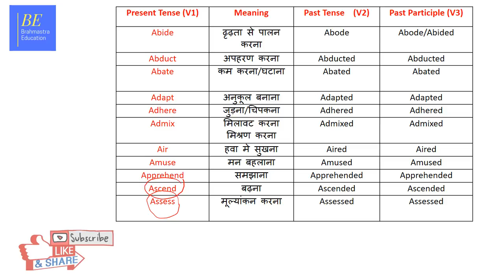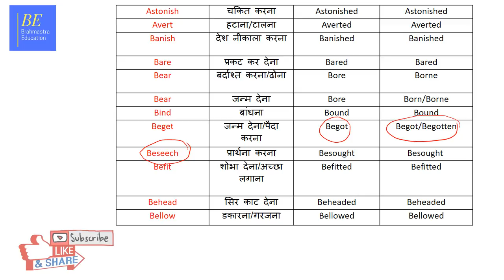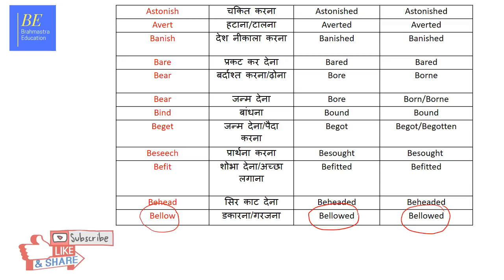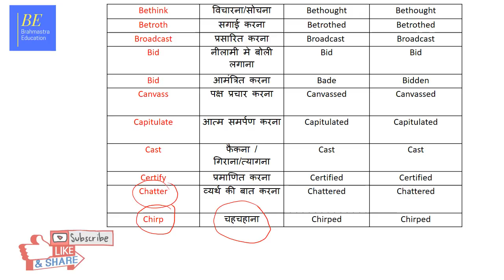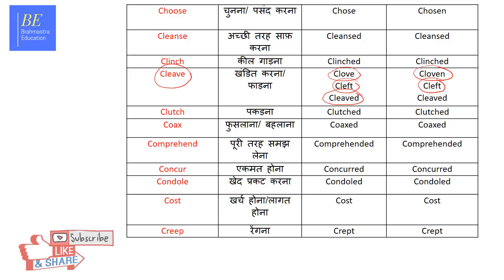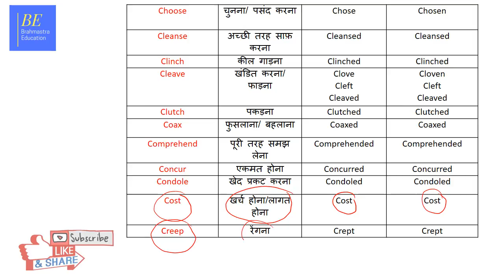Examiners's Favourite Words||IMPROVE your Skills||Part-1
Hello Everyone, This is the first part of our lecture series on Advanced Verbs for Vocabulary Development. All these words are Examiner's Favorite and keep appearing in different examinations.
Keep them in your mind they will be helpful to you.

Here is the Link to the Pdf of Today's Lecture

Friends you can also check our Lecture Series On General Awareness for Bank Exams

Stay Motivated and Keep Studying